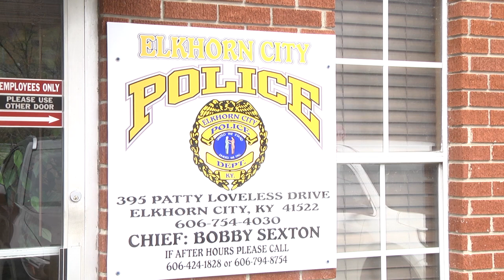Elkhorn City Police Department